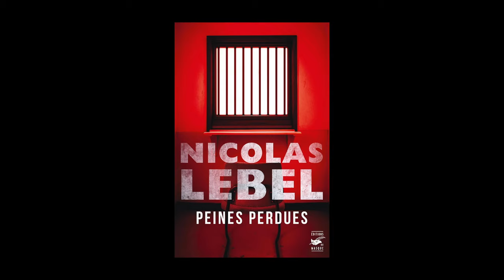Nicolas Lebel - Peines perdues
À l'occasion de la 20ème édition du festival "Quais du Polar" à Lyon, Nicolas Lebel vous présente son ouvrage "Peines perdues" aux éditions du Masque.